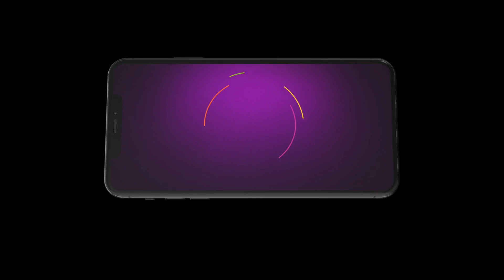Lakshmi Nivasa | Ep - 01_02 | Webisode | Jan, 16 2024 | Shweta, Ashok Jambe | Zee Kannada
Lakshmi and Srinivas save money to fulfil their dreams, but their children plan to use it to meet their own agenda and move away. Will the couple succeed in keeping their family together?